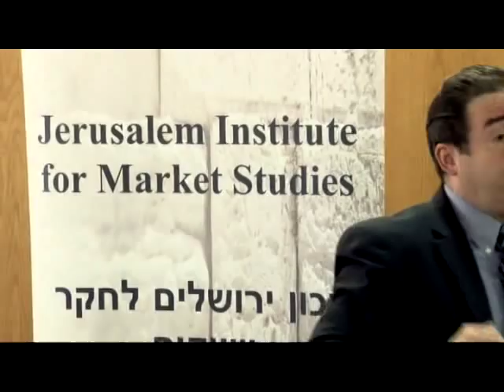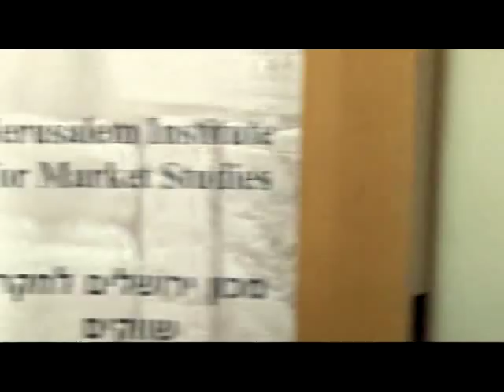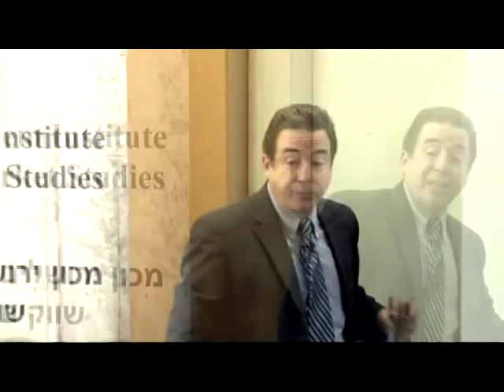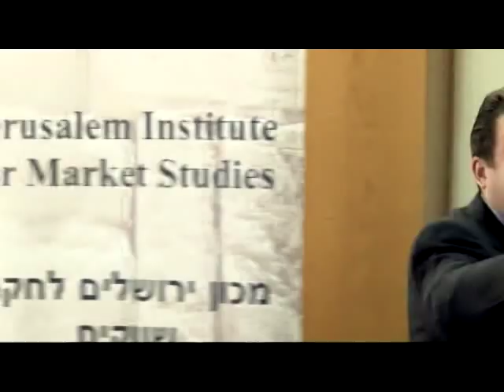Prof Russell Roberts: "What Do You Get When Government Gets Smaller? "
"Free Markets and Social Progress in Israel: Reflections on the Past, Directions for the Future" Jerusalem May 2011